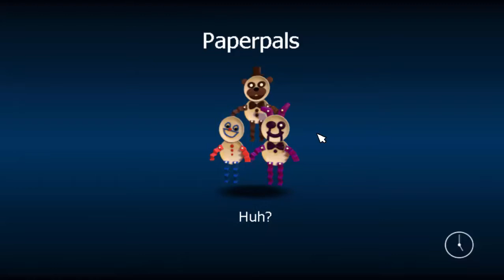Archiegames Plays FNAF World part 1 Fazbear Hills and Choppy's Woods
This is the 1st part of my lets play of FNAF World We play Fazbear Hills and Choppy's Woods Link to game